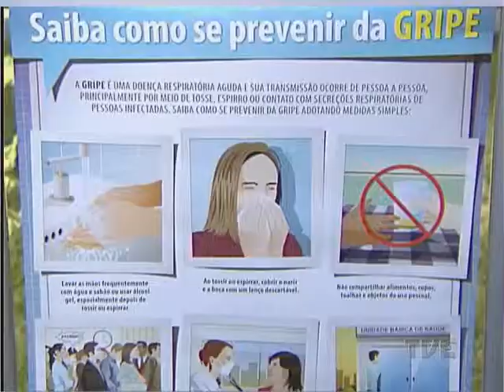27.04.2015 - Asilo Padre Cacique - Jornal TVE - TVE RS